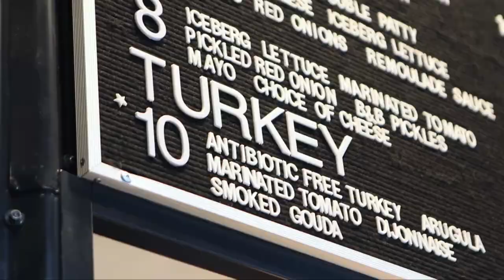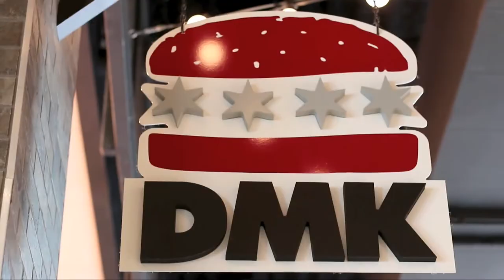DMK Burger Bar: A New Recipe For The Tastiest Burgers In Town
Franchise on offer presentation by DMK Burger Bar, as seen on SBN - The Small Business Network